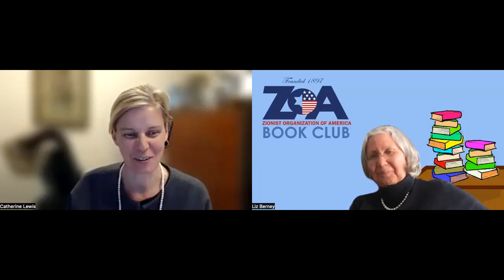ZOOM With ZOA Book Club Featuring Bernie Marcus & Dr. Catherin Lewis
ZOOM With ZOA Book Club

“Kick Up Some Dust: Lessons on Thinking Big, Giving Back, and Doing it Yourself”

Featuring Home Depot Co-Founder Bernie Marcus &
Dr. Catherine Lewis

Moderated by ZOA Director of Research & Special Projects Liz Berney, Esq.